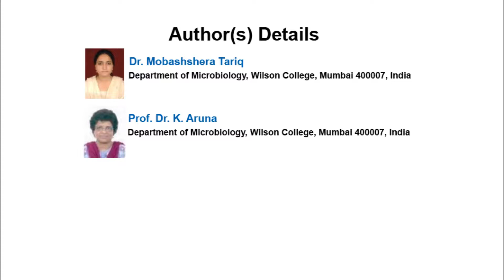Beta-Lactamase Production among Uropathogens: An Overview of Consistent Triggers and Current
Beta-Lactamase Production among Uropathogens: An Overview of Consistent Triggers and Current Epidemiological Scenario | Book Publisher International

The natural process of acquiring antibiotic resistance by micro-organisms is a gradual phenomenon. However, the rampant and indiscriminative usage of antibiotics have profusely accelerated this process and laid a profound impact in the world of infectious diseases. Common infections like urinary tract infections, which were once regarded as harmless and non-complicated diseases, have now emerged in its most dreadful form due to increasing evidence of antibiotic resistance among pathogens. This unpleasant scenario is further alleviated with the help of β-lactam antibiotic hydrolysing enzymes such as Extended Spectrum β-lactamases (ESBLs) and Metallo β-lactamases (MBLs). Since β-lactam antibiotics are still widely used, the emergenceof β-lactamase producers has become a matter of serious concern. ESBL enzymes that were first identified in the 1980s have now spread throughout the world, especially by nosocomial routes. In most cases, carbapenems are considered as agents of last resort antibiotics for the treatment of infections due to ESBL producers. However, with its increased and sometimes unnecessary use, we have actually triggered the resistant mechanisms against these antibiotics leading to the emergence of carbapenemase producers. Due to such continuous evolution of antibiotic resistance, regular monitoring of the same has become extremely necessary. A study of the general pattern of antibiotic resistance in a community may improve predictions of their susceptibilities which will be helpful in implementing treatment measures in emergency situations and during epidemics. Considering the problem of evolving antibiotic resistance, this review article highlights the problems associated with β-lactamase producers, its molecular complexity and facilitated transferability that has together led to its enduring success.

Author(s) Details

Dr. Mobashshera Tariq
Department of Microbiology, Wilson College, Mumbai 400007, India.

Prof. Dr. K. Aruna